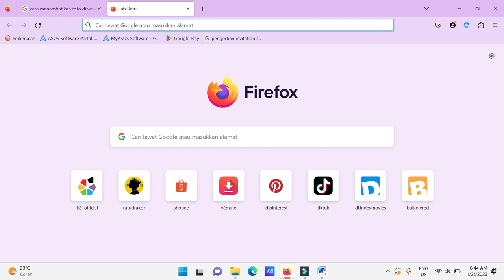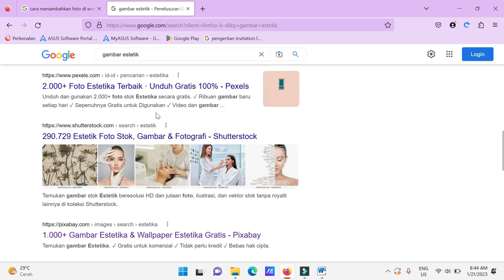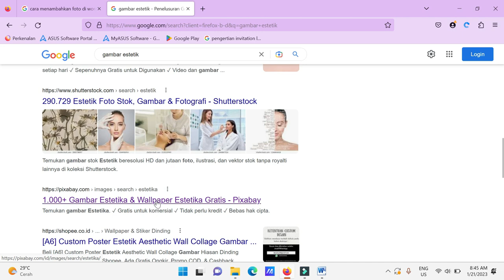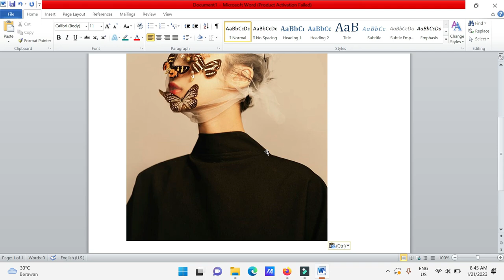Cara Menyalin Gambar Di Microsoft Word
♥【 TERIMA KASIH 】♥

Microsoft Word